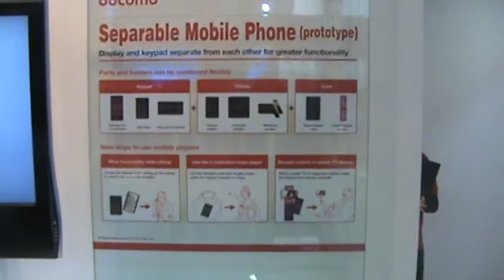Separable Mobile Phone - DoCoMo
Demo of a new separable mobile phone at DoCoMo Stand at Mobile World Congress 2009. Deatch the phone in two pieces and its still connected thru Bluetooth. and your screen is a tv and the numberpad a remote.